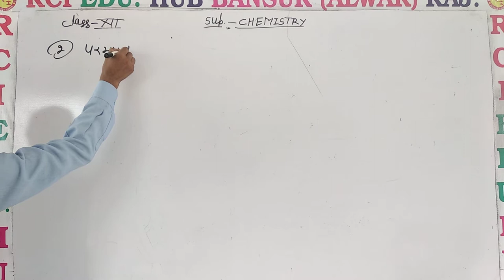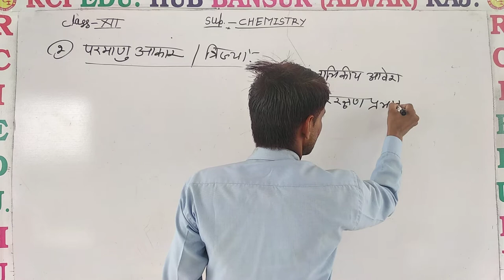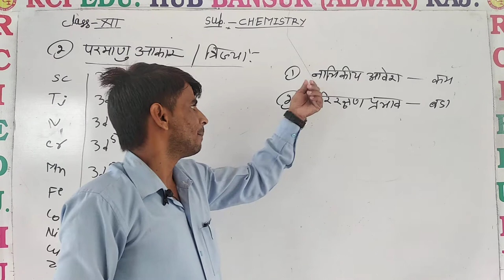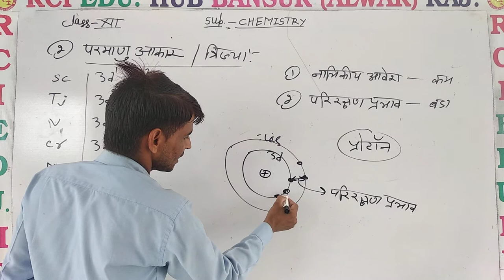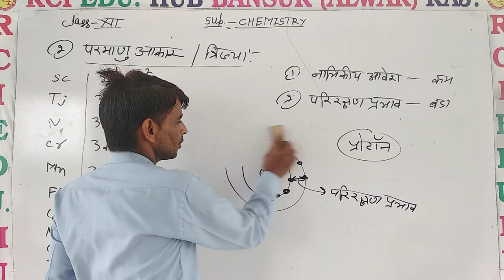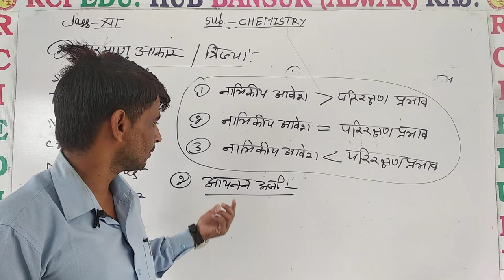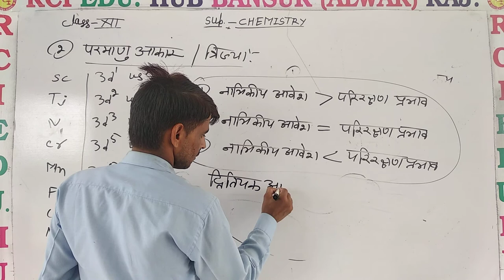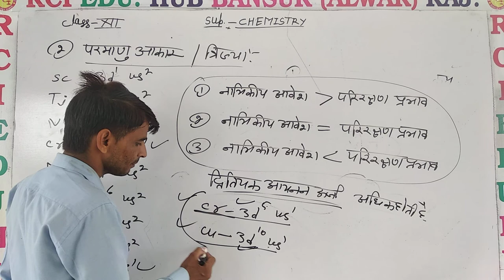डी ब्लॉक परमाणु आकार ll Rci Edu. Hub Bansur Alwar Raj.